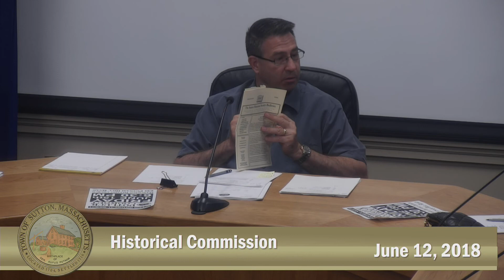HC 2018 06 12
Sutton Histocial Commission 2018_06_12